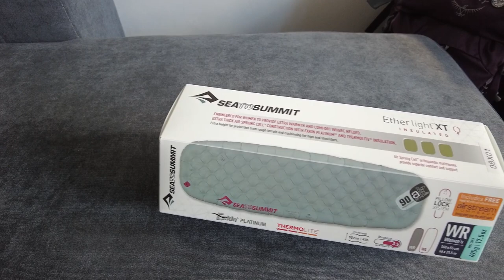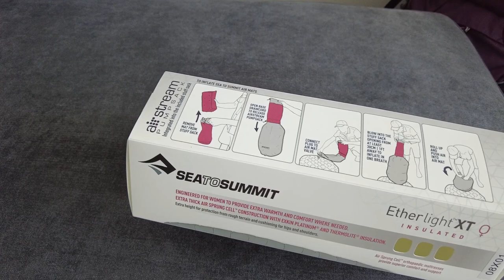Sea to Summit Ether Light XT Women's